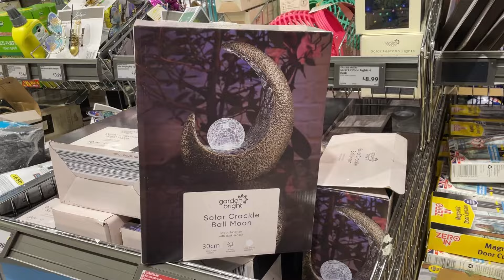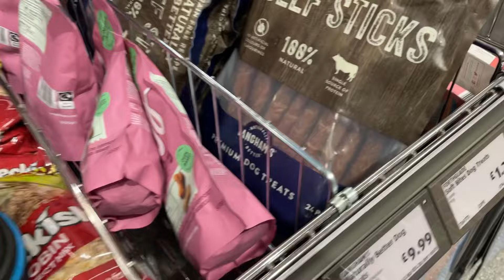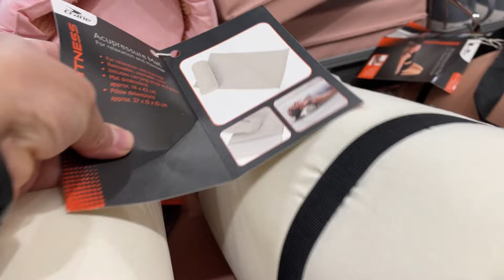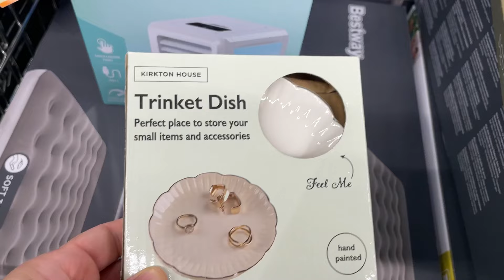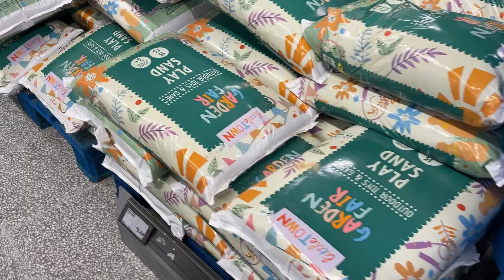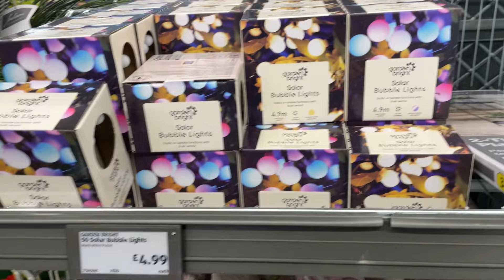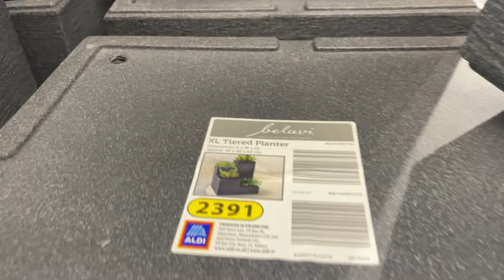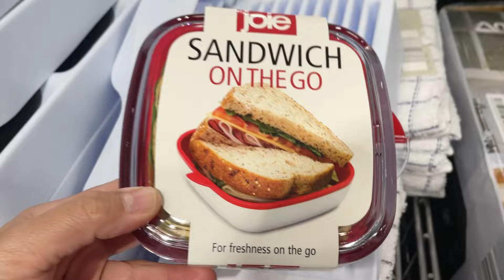NEW IN ALDI THIS WEEK | COME SHOP WITH ME AT ALDI | SPECIAL BUYS Aldi new arrived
NEW IN ALDI THIS WEEK | COME SHOP WITH ME AT ALDI | SPECIAL BUYS / What’s new in ALDI kitchen gadgets new in ALDI Aldi new arrived